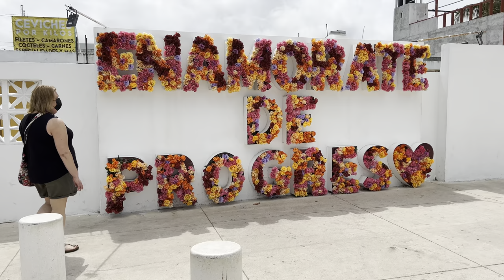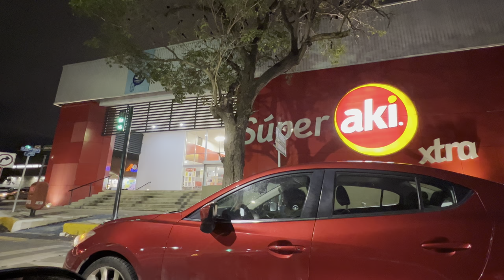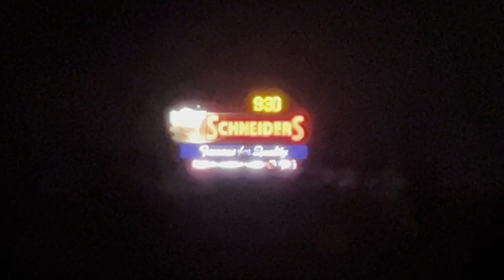2022 Mexico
We are happy to return to Mexico after a forced 2-year break because of COVID. Amazing weather and Katie and Joey enjoyed it so much.  We were there during the holiday weekend for Benito Juárez's birthday.  Many new restaurants and changes since we were last there, including Puerto Chicxulub work on promoting itself as the spot where the dinosaurs met their end.

You can skip chapter to advanced over deicing at the start.

0:00 Deicing
1:26 Arrival
2:35 Market
2:51 Progresso
3:44 Elio al Mare Restaurant
4:21 Swim
5:47 Chicxulub Walk
6:57 LaPlaya Restaurant
8:08 Flamingos
8:45 Public Holiday
11:17 Family
12:08 Almedina Restaurant
13:01 Returning Home